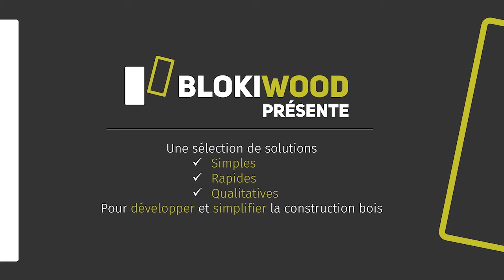🏡 Visseuse à rouleau ℹ️ La solution pour gagner du temps sur vos chantiers Blokiwood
La visseuse à rouleau vous permettra de gagner beaucoup de temps car pour chaque chantiers blokiwood, il vous faudra visser entre 3000 et 5000 vis.

📩 Contactez-nous pour vos projets de maisons bois !

Fabricant d'éléments de construction préfabriqués et prêts à poser, pour les professionnels du bâtiment. Nous développons des solutions pour la construction de maisons bois performantes.